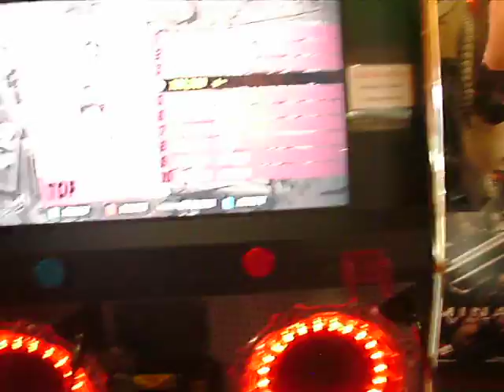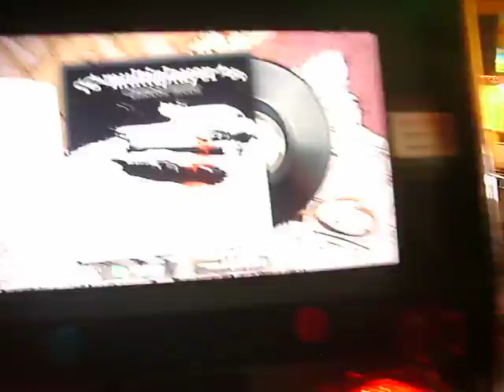Slow Ride Guitar H3 Missa&Steph Co-op 2